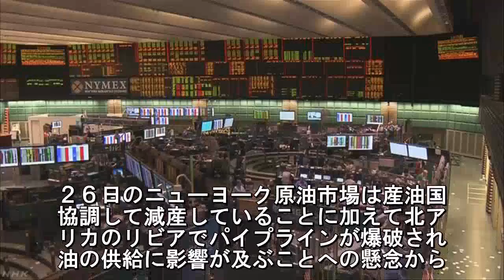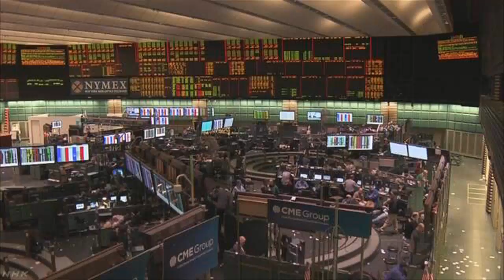ニューヨーク原油市場 ２年半ぶりの高値 60ドル突破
２６日のニューヨーク原油市場は産油国
協調して減産していることに加えて北ア
リカのリビアでパイプラインが爆破され
油の供給に影響が及ぶことへの懸念から. 物価格は一時１バレル＝６０ドルを突破
およそ２年半ぶりの高値をつけました。
６日のニューヨーク原油市場は北ア。リ
の産油国リビアでパイプラインが武. した集団に爆破されたと伝わると先物に
い注文が集まりました。国際的な原。取
の指標となるＷＴＩの先物価格は一。、
バレル＝６０ドル１セントまで上昇. 、２０１５年６月以来、およそ２年半ぶ
に６０ドルを突破しました。ＷＴＩ。先
価格はＯＰＥＣがロシアなどＯＰＥ。に
盟していない産油国とも協調して原. の生産を減らしている影響もあって上昇
向が続いています。市場関係者は「。Ｐ
Ｃなど産油国が来年末まで協調減産。延
することで合意したことが価格を下. えしている。ただ、原油価格が上昇する
アメリカで原油の生産が増える傾向にあ
価格の先行きを見るうえでアメリカの。
ールオイル企業の動向が注目される」.